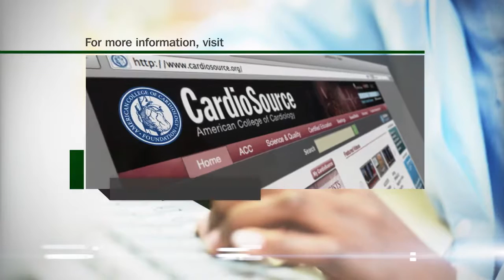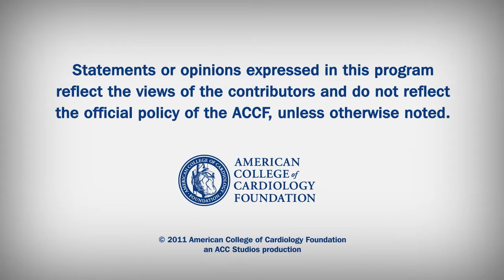Inside Interventions | PCI in Non-STEMI with CKD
Characteristics and In-hospital Outcomes of Pts with Non-STEMI and Chronic Kidney Disease Undergoing PCI. Ref: J Am Coll Cardiol Interv. 2011;4;(9).